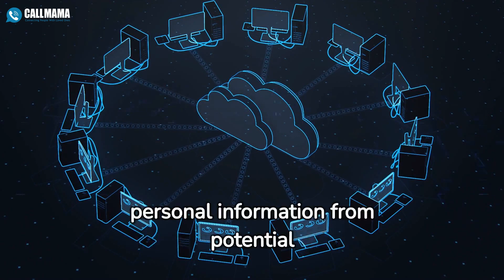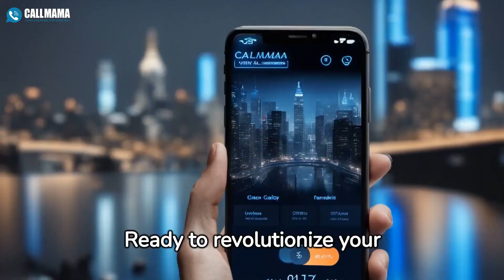Virtual Phone Number For Verification : Secure Your Verification with Virtual Phone Numbers!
Elevate your security and simplify your online verifications with our Virtual Phone Numbers. Whether you're confirming your identity on social platforms, signing up for services, or ensuring privacy, our Virtual Phone Numbers offer a flexible and secure alternative to traditional phone verification methods. With global coverage and instant setup, you can access and verify your accounts from anywhere, anytime. Choose convenience and security; choose our Virtual Phone Numbers for all your verification needs.